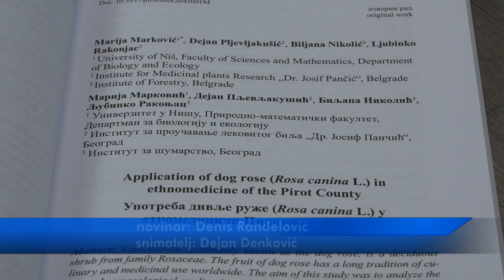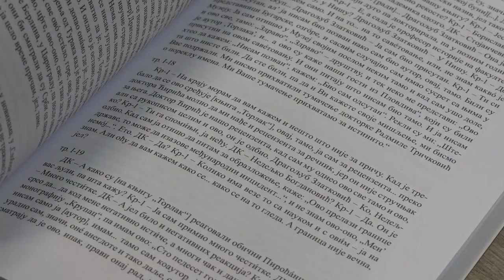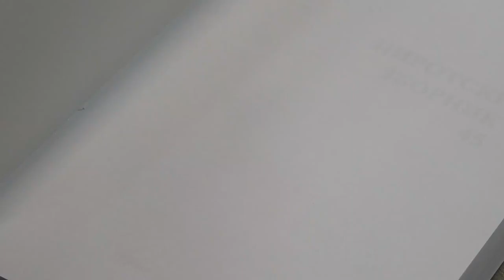OBJAVLJEN NOVI BROJ PIROTSKOG ZBORNIKA